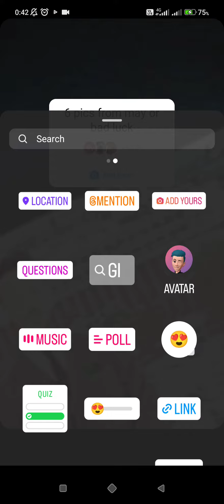6 pics from may or bad luck Add yours Instagram Sticker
6 pics from may or bad luck Add yours Instagram Sticker

In this video I will show you how to 6 pics from may or bad luck Add yours Instagram Sticker